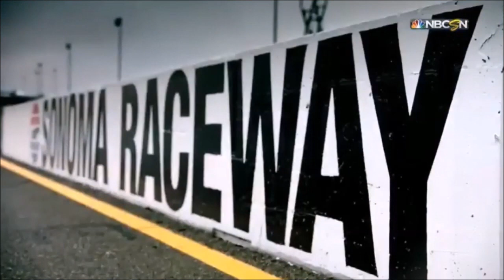William Byron 2018 Year in Review Episode 6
William Byron 2018 Year in Review

0:15  K&N Pro Series West Sonoma
8:03  Sonoma
14:50  Chicagoland
17:38  Daytona

NASCAR K&N Pro Series West Team:
Jeff Jefferson & Jerry Pitts (Jefferson Pitts Racing)
Crew Chief Jerry Pitts

NASCAR K&N Pro Series West Teammates:
#51 Carlos Vieira
#7 Will Rodgers
#55 Cole Keatts

2018 NASCAR K&N Pro Series West:
Start
64 laps completed
Top five finish
Points:  24th

Career NASCAR K&N Pro Series West:
3 starts
Lap led
233 laps completed
3 top five finishes
Points:  24th (2018)